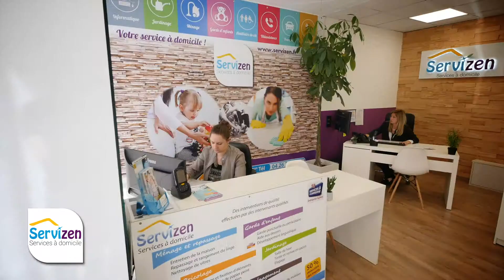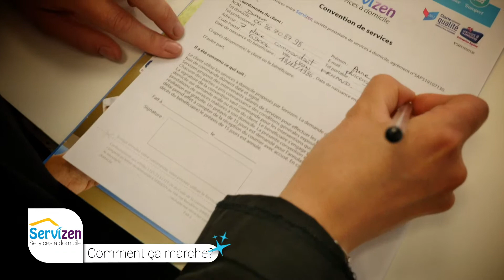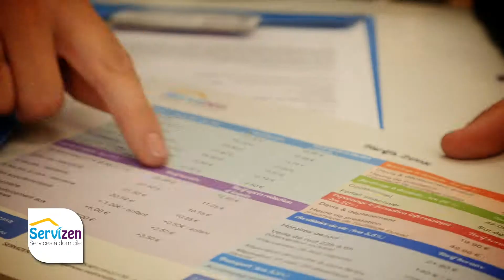Servizen: Interview Périne, responsable de secteur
Servizen: services à domicile et d'aide à la personne.
Périne, responsable de secteur, nous parle de son rôle au sein de la société.